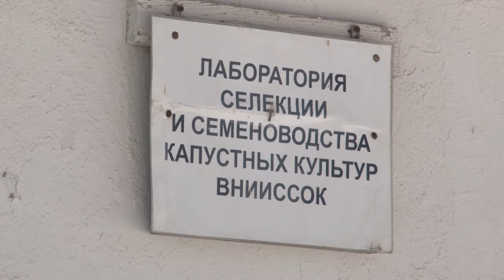Не просто капуста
Селекционеры Федерального научного центра овощеводства сейчас трудятся над созданием лучших гибридов капустных культур.